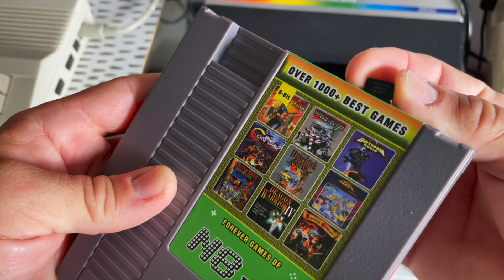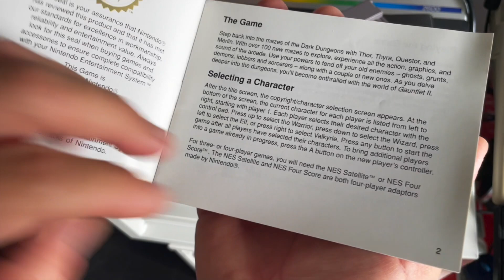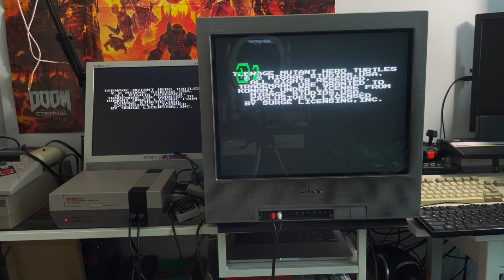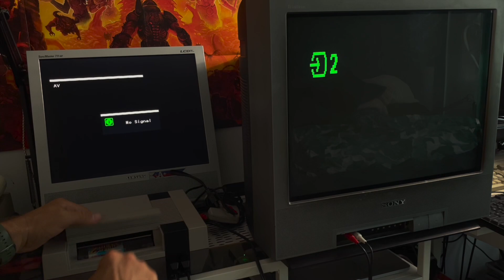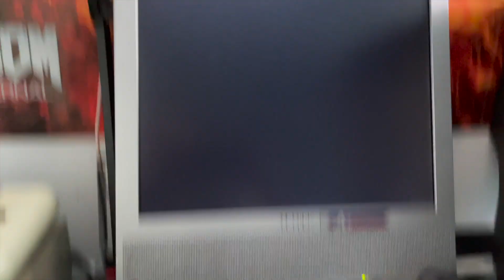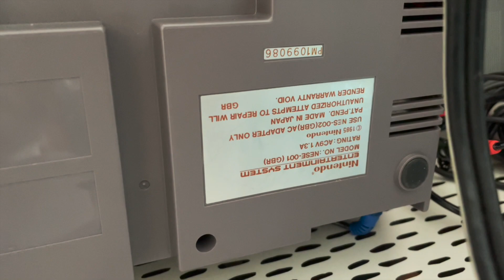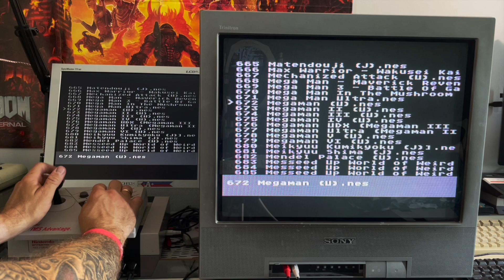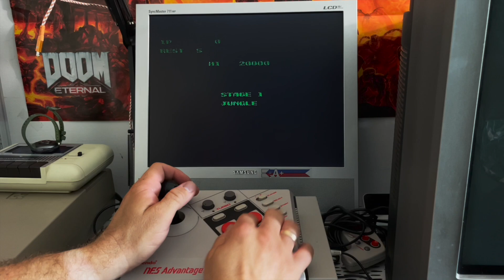NES, pistolet (jak działa?), migająca dioda i blokada regionu🤦‍♂️🤬(NES lockout chip hack)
Kolega Przemek podesłał mi NES’a z dużą ilością gier i fajnych dodatków. Niestety konsola nie uruchamia wszystkich gier. Spróbujemy to ogarnąć.

Dodatkowo wyjaśnimy dlaczego pistolet nie działa na monitorze CRT i pokombinujemy coś z pewnym układem CIC. 😉😈

Zapraszam.